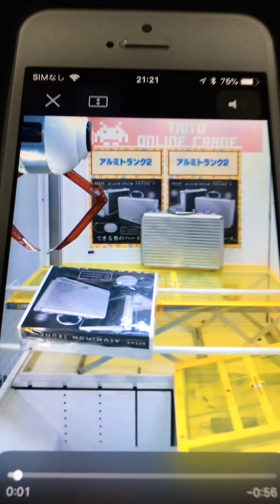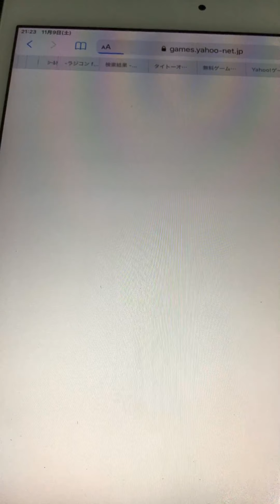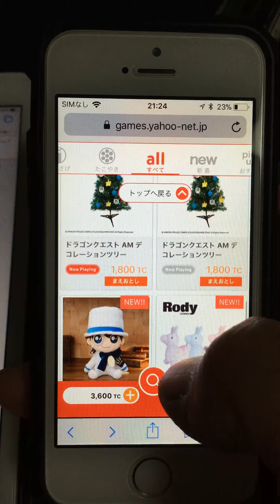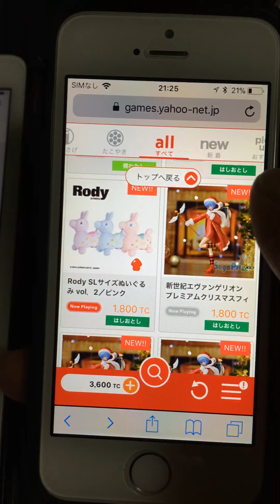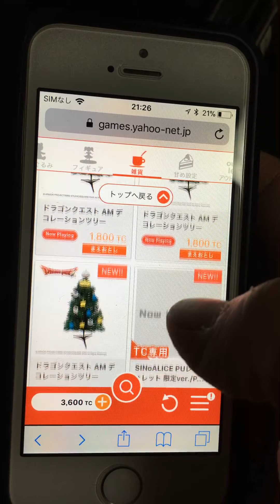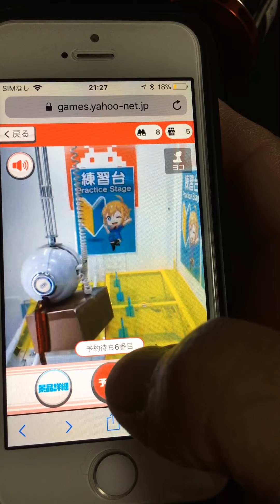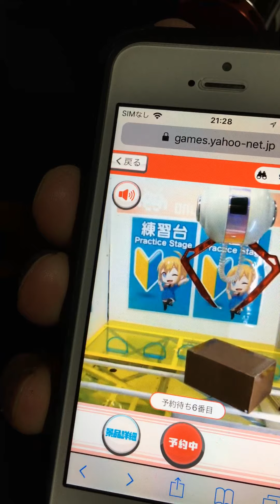ヤフオクで出品してる人は全員もれなく毎日一回無料でUFOキャッチャーが出来る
もちろん撮った商品は無料で発送してもらえます